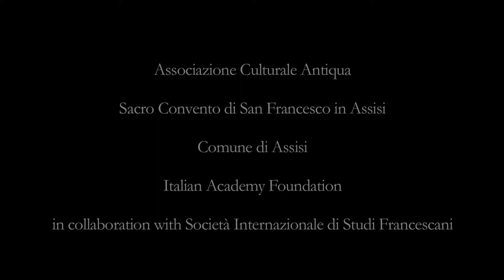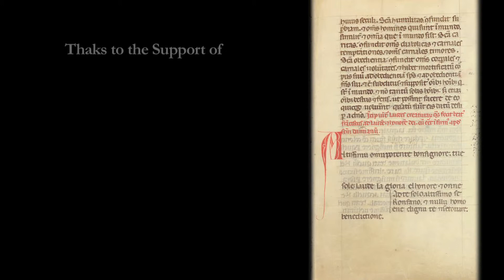Friar Francis in New York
Franciscan  manuscripts from the 13th century in an exclusive and unique exhibition in the United States.
“Friar Francis: Traces, Words and Images”. This is the title of an exhibition that will be held November 17-28 at the United Nations in New York. It is the first time that manuscripts of the 13th and 14th centuries and Papal Bulls relating to the Saint of Assisi will be shown at the headquarters of the United Nations. The exhibition consists of 19 artifacts from the Ancient Fund of the City Library of Assisi, part of the library of the Sacred Convent in Assisi.
The heart of the exhibition is the Codex 338, a collection of the first writings and documents relating to St. Francis and the order of the Friars Minor, containing The Canticle of the Creatures, considered the starting point of Italian literature. Each year some six million people visit the Basilica of St. Francis, about 40 percent of them Americans. This is proof that Franciscan spirituality has again become a reference point and model for many people, thanks, above all, to Pope Francis, who puts the message of the Saint of Assisi into practice. The exhibition allows the visitor to get to better know, appreciate and understand Francis of Assisi, who is known to the world as a man and saint of the people, of peace and fraternity.
The exhibition is divided into three sections.
The first, “Traces”, includes documents which closely illustrate the historic journey of the saint. The cornerstone of this part of the exhibition is the Codex 338, a miscellany that contains the oldest existing copies of the writings of the Saint of Assisi. Deriving from the 13th century, it contains, among other objects, the 12 chapters of the Regula fratrum minorum, or, the Rule of the Friors Minor, approved in 1223 by Pope Honorius III, with which Francis gave to the brothers in the community a spiritual direction and a series of practical norms by which to govern their daily lives. Manuscript 338 also contains the  Laudes creaturarum, better known as The Canticle of the Creatures, considered the first work in the ancient Italian vulgate and which has been recognized since the 18th century as the oldest poetic text of Italian literature. The first part of the exhibition also includes several Papal Bulls, including one from the year 1220 where the saint’s name appears in an official document for the first time.
The second section of the exhibition, “Words,” includes the oldest biographies of the saint, among them several rare codices and a fragment of the Vita beati Francisci by Tommaso da Celano, the oldest work dedicated to St Francis. This section also includes the extremely rare Memoriale in desiderio animae o Vita Seconda from 1247, copies from the early 14th century of the Legenda Maior e la Legenda Minor by Saint Bonaventure of Bagnoregio, and the Fioretti di San Francesco, the celebrated hagiography of Francis in the Italian vulgate, which is characterized by a idealized, popular, portrayal of the saint which is still used today in many languages.

- The third section, “Images”, consists of a selection of miniature illustrated codices depicting the saint of Assisi. Among these is an antiphonary, a Franciscan breviary, a missal and the Bible of Giovanni da Parma.

Starting with words that tell the story of the Franciscan friar, the exhibition continues with images that celebrate sanctity with documents that use language and beauty to simplify and spread the spiritual physiognomy of the saint.

Locations of the exhibition

The United Nations
1st Ave and 46th Street – New York
One B neck

Brooklyn Borough Hall
209 Joralemon Street - Brooklyn, NY

Made possible by the support of:
The Office of the Prime Minister of Italy
The Embassy of Italy to the United States
The Consulate General of Italy, New York
The Umbria Regional Government, Italy
The Abruzzo Regional Government, Italy
The Pontifical Council of Culture, Vatican City

Organisers
Sacred Convent of St. Francis of Assisi
The City of Assisi
Antiqua Cultural Association, Avezzano, Italy
Italian Academy Foundation, Inc., New York

Additional help from The International Society of Franciscan Studies, Assisi, Italy

VIDEO CREDITS

Produced by i-ItalyTV
From an idea of Ottorino Cappelli
Producer: Letizia Airos
Director: Mattia Minasi
Director of Photography: Matteo Banfo
Friar Francis: Andrea Pennisi
Narrator: Massimiliano Finazzer Flory
Editor: Mattia Minasi
Colorist: Giacomo Lampariello
Graphics: Sara Gironi Carnevale
Production Assistant: Mila Tenaglia